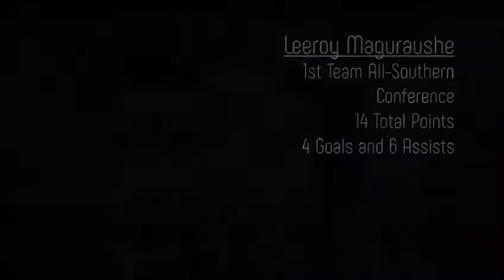Leeroy Maguraushe - UNCG - 2017/18